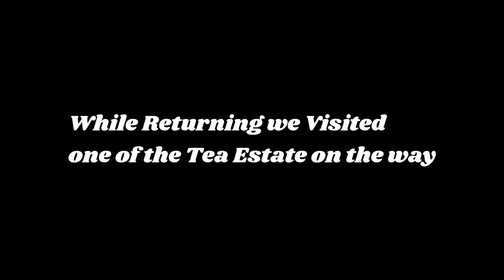Kakochang Waterfall | Hidden Waterfall Of Kaziranga | North East | Plan for 2022 | FakeBloggerVJ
Hi Guys,
This video is about our travel to Kakochang Waterfall.
Kakochang is situated in Kaziranga National Park in Assam, India.
This waterfall in also knows as Kaipholangso Waterfall.
Its less popular than other places in North East and mostly locals visit there.
Its also the only waterfall in North East with huge level of flow even in winters.

Date of Visit: 28th Dec 2019

Shot On:
Drone: DJI Mavic Air
Action Cam: GoPro Hero 7 Black
Mobile Camera: OnePlus 6T
Main Camera: Sony Alpha 6400, 50mm